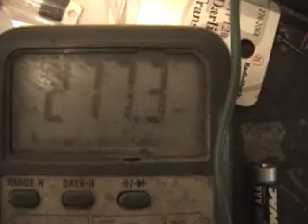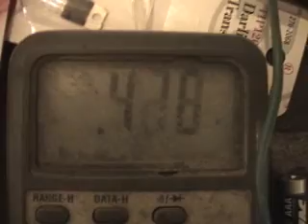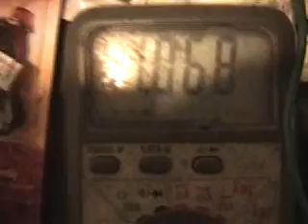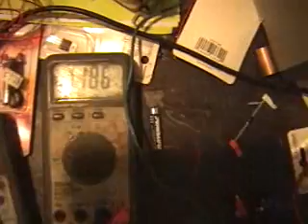Utilization of Radiant Energy 1901 Nikola Tesla,My test 8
NOW WERE STARTING TO GET SOMEWHERE!! would you imagine(free energy)would be so easy! NOT REALLY FREE! but close enough, lol. its really cosmic rays, ions,high energy em waves, earth capacitance,all are another form of energy, with the new instalation of a second 6' by 4' plate, i have found that indeed the surface area is increasing the voltage and speed of charge, thats only two. i still need to connect the two other plates i got donated to my project by my nice neighboor. i show you how fast its charging, how much more convincing can it get, add another few more plates and maybe we will be getting a continous flow! i believe another experimenter superbob has gotten a led to continuosly glow!! i hope you build it and please have the goodness in you to share your findings as well, like im doing for you!! if we all work on it then maybe we can all have a powerful working model, remeber that tesla did this over 100 yrs ago, very impressive work!. remeber that nikola tesla has done so much for your world, more than you will ever know if you dont research him!